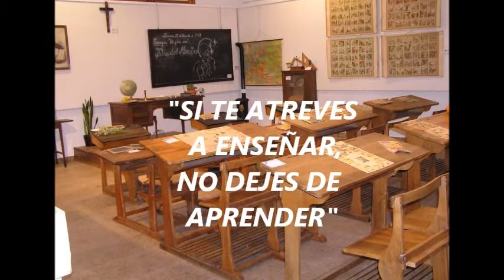Los maestros también fuimos niños 2017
Los maestros también fuimos niños. Ceip Ntra Sra de la Esperanza. Calasparra